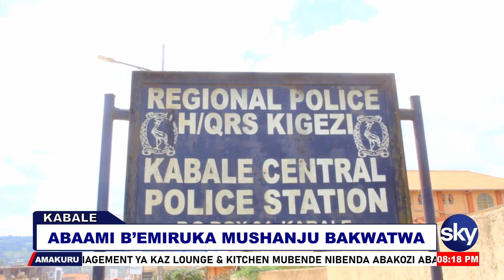ABAAMI B'EMIRUKA MUSHANJU BAKWATWA - KABALE